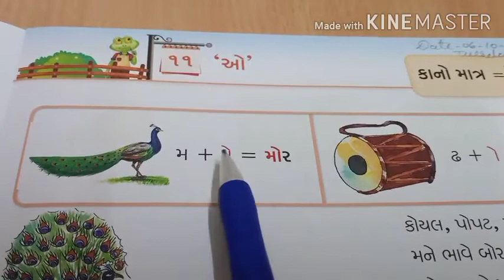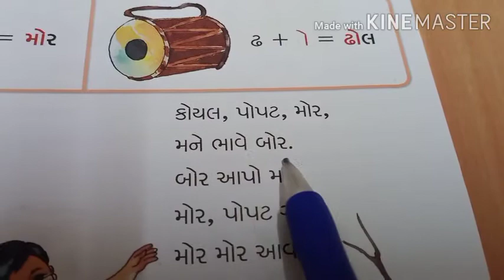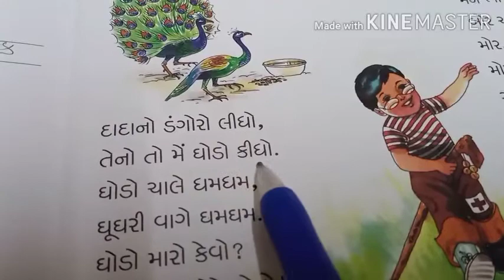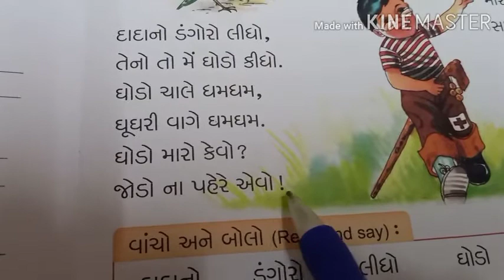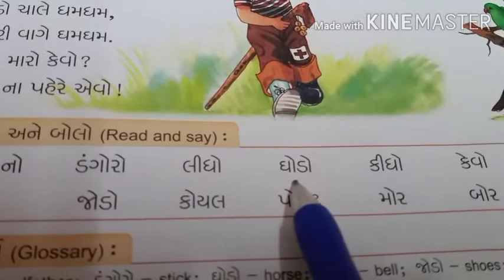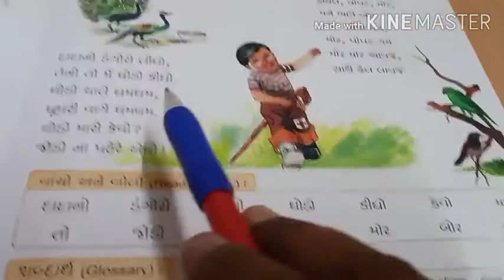Gujarati std 2 L 11 ઓ